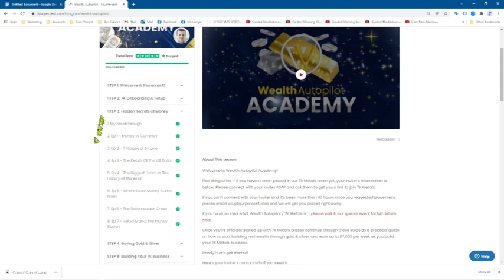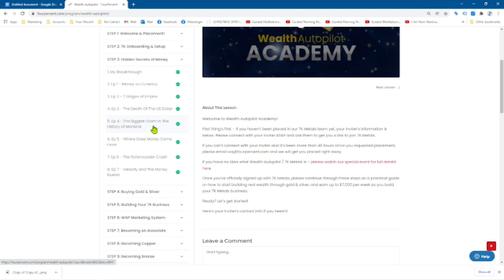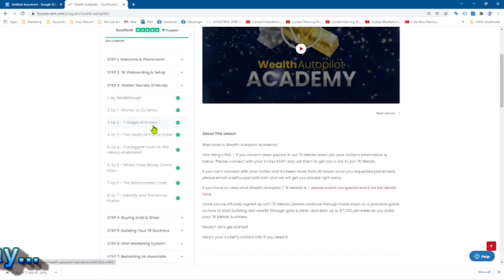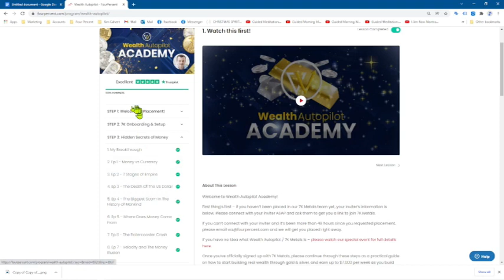10 Reasons To Invest In Gold Right Now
10 Reasons To Invest In Gold Right Now

🌟1 – Gold Has A Long History Of Storing Value
None of the currencies around the world are backed by gold today. What this means for you is that the currency you have in your pocket it's not worth as much as it was last year. This means your spending power is decreasing.

🌟2 – Gold Is A Great Hedge During Inflationary Periods.
When the cost of goods goes up. Gold tends to go up as well.

🌟3 – Gold Jewelry Demand Is Increasing In China And India
This has a big influence on the gold price. This is what we call the love trade. This is the time of gift-giving jewelry in China and India.

🌟4 – World Gold Supply Is Shrinking
There are fewer locations for gold mines being discovered today. This along with exploration costs are being cut and mining operations budgets are increasing. The easy gold has already been dug up. The miners have to struggle harder to get the remaining gold in the ground.

🌟5 – Global Government Debt Is Skyrocketing
Investing in gold will offer protection for the next upcoming financial crisis. Government debt around the world is at an all-time high right now. Savvy investors include gold as a part of their Investment Portfolio.

🌟6 – Central Banks Are Adding To Their Bullion Reserves
Even the central banks are storing up gold for their protection. Since 2010 central banks have been net buyers of gold To the tune of 333 tonnes in the first half of 2021 according to the World Gold Council.

🌟7 – Gold Is Inversely Correlated To The US Dollar
Since gold is priced in the US dollar. When the dollar decrease is the price of gold increases.

🌟8 – Negative Real Rates
When you subtract the current consumer price index (CPI)  from the nominal rate it can turn negative. When this happens gold can appreciate.

🌟9 – Bullion Is Seen As A Safe Haven During Political Instability
Most people will turn to gold when there is rising world tension. Gold is sometimes called a crisis commodity. Because of the times like this gold prices tend to go up.

🌟10 – Gold Is One Of The Best Portfolio Diversifiers
This is due to gold's liquidity. Investors can buy or sell it in a pinch.

Imagine earning an income for yourself and your family while investing in gold and silver.

Get Started Today With This Beginner-Friendly System.
The selling is done for you.

The marketing system is done for you.

Take you by the hand step-by-step training included.

To Learn More About The Free Marketing System And The Step-By-Step Training. Get Started Today By Registering Your Spot On Today’s Webinar.

Keep in mind that I link these companies and their products because of their quality and not because of the commission I may receive from your purchases. The decision is yours, and whether or not you decide to buy something is completely up to you. Also, please be advised that income and results shown or discussed are extraordinary and not intended to serve as guarantees. In fact, as stipulated by law, I cannot and do not make any guarantees about your ability to get results or earn any money with our ideas, information, tools, strategies, courses, or training materials. I don’t know you and, besides, your results in life are up to you. Agreed? I just want to help you by giving great content, direction, and strategies that worked well for me and my students and that I believe can move you forward. I feel transparency is important and I hold myself (and you) to a high standard of integrity. Thanks for stopping by. I hope this training and content brings you a lot of value.